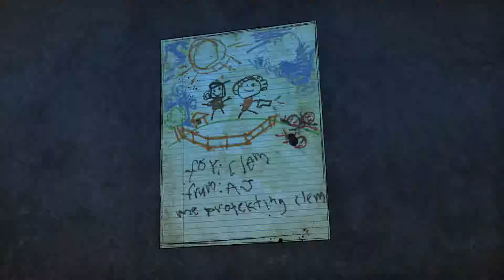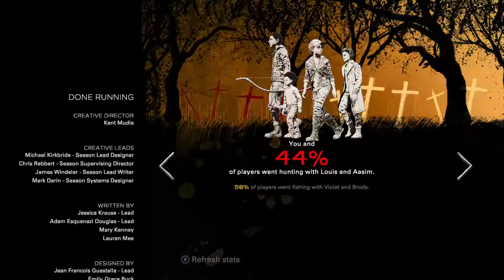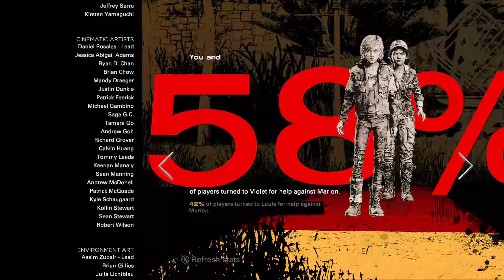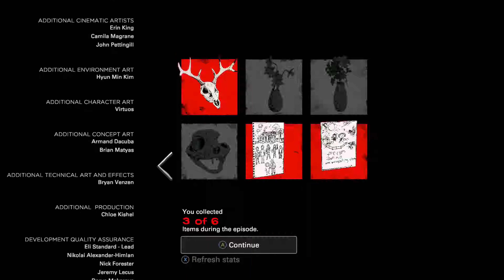4K-The walking dead: The Final Season - Episode 1 Part 3 Ending - Xbox One X Enchanced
Here is the new walking dead game the final season or to say the season 4, played on Xbox One X and Captured 4K by Elgato 4K 60PRO Gaming Capture card. Took Me a day to convert and upload Please leave like if you liked it and Enjoy the Gameplay at 4K.